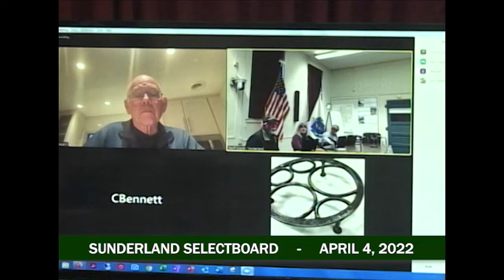Sunderland Selectboard - April 4, 2022